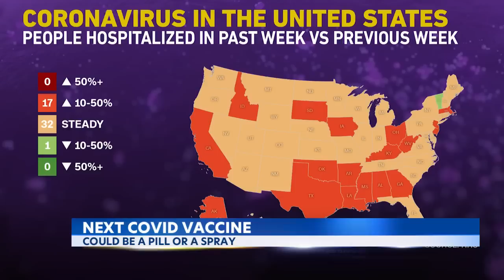Medical researchers eyeing new ways to slow COVID-19 spread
Around the US, the latest COVID-19 variants are taking their toll on Americans. Cases are surging and hospitalizations and deaths are also trending up. But medical researchers are eyeing the next generation of protection against the virus, and considering other measures to slow the spread.